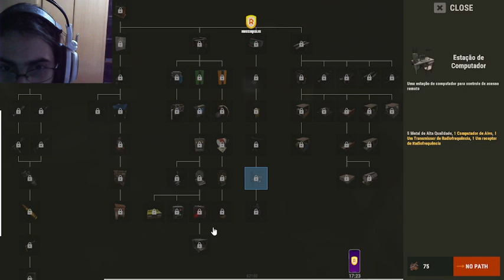Live de Rust RP- Rustopolis temp 2 #4